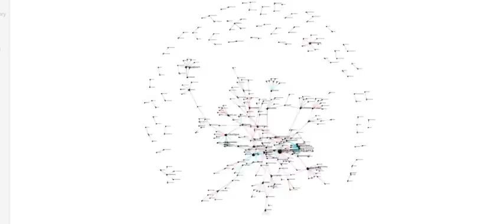DiaDeLaIndignación Timelapse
Más de 100 mil tweets se emitieron durante el DiaDeLaIndignación, cientos de miles salieron a las calles en más de 50 ciudades de todo el mundo.